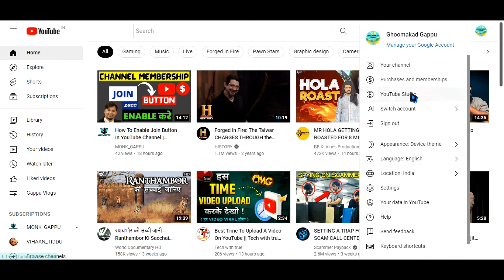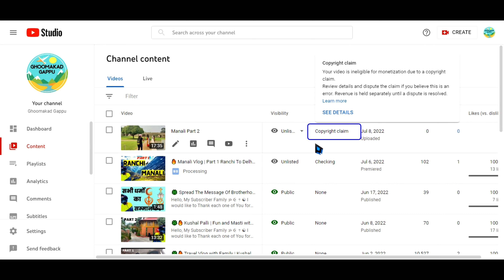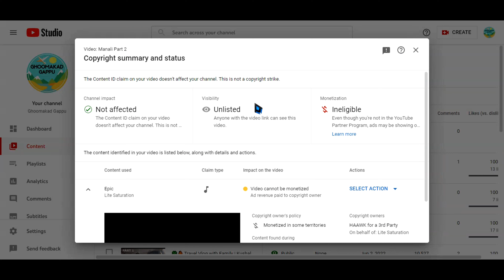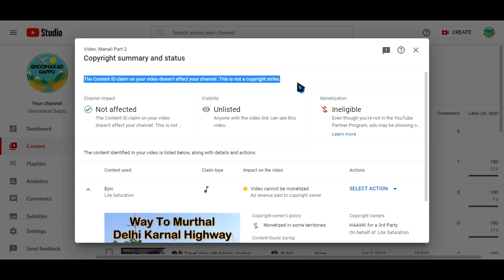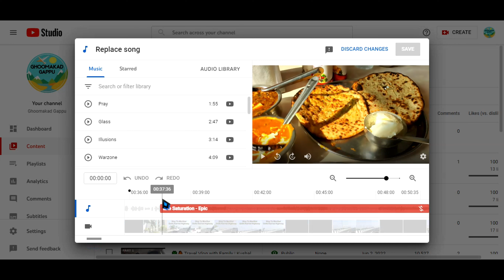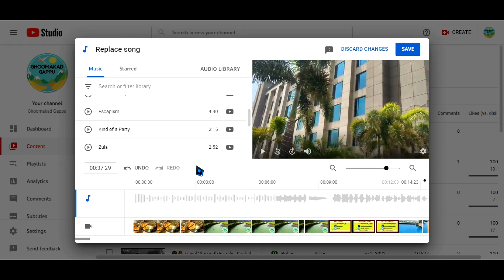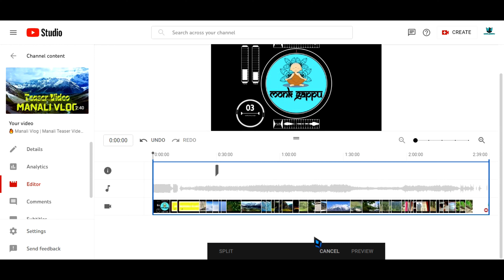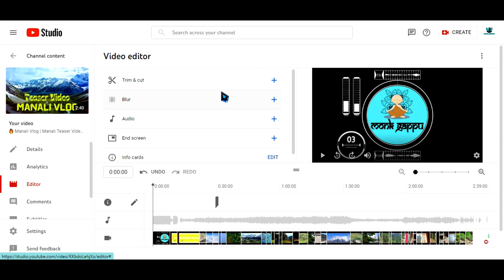How To Edit Videos On YouTube After Upload | Creator Studio | Copyright Problem Solved | Free Method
I would like to Thank each one of You for Showering your Love & Support on me & my Channel.
Aap sabhi ka bahot bahot Shukriya & Dhanyawaad.